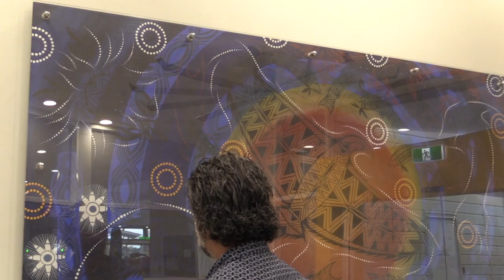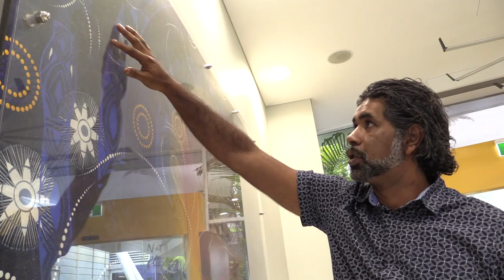Traditional storytelling by Lyndon Davis, Kabi Kabi | 'His Native Place'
Traditional storytelling by Lyndon Davis, Kabi Kabi. 'His Native Place' on display at Sunshine Coast Airport.